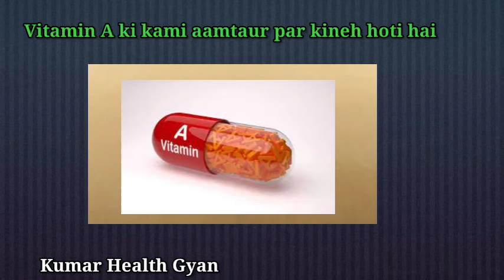विटामिन ए की कमी आमतौर पर किन्हें होती है | Shorts Video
You will get health, fashion, lifestyle news, vitamins & poshak tatva related information & all homeopathy medicine and ayurvedic medicine related information to my channel.

Hope U